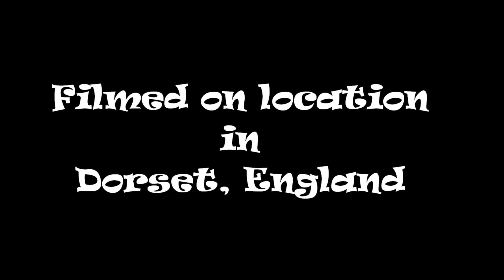2013 Honda CBR1000RR Fireblade Fast Road Ride 2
A compilation of clips featuring Honda Fireblade 'Overtakes' during a recent rideout around Dorset, England. The action was filmed on a Drift HD mounted to the side of my helmet.
I apologise as it was quite a windy morning and some of the clips have excessive wind noise that was picked up by the external microphone mounted in the cheek pad of my helmet.